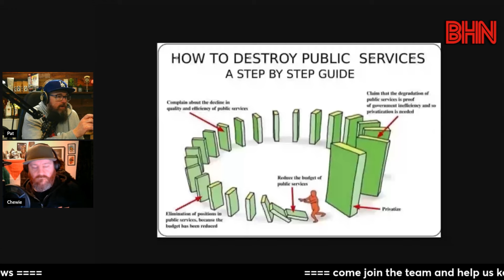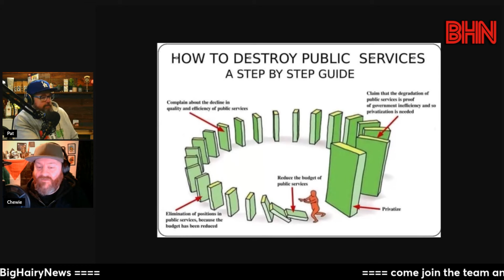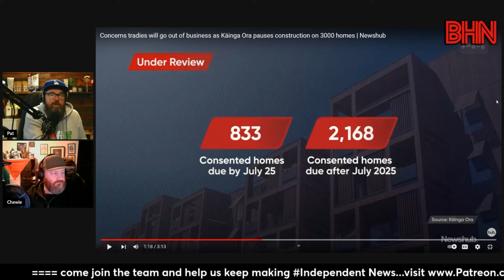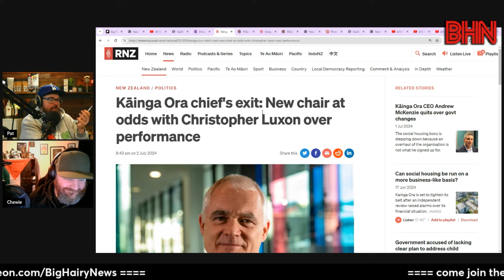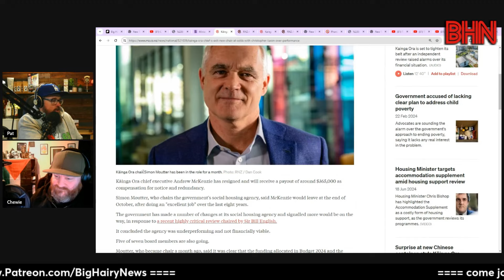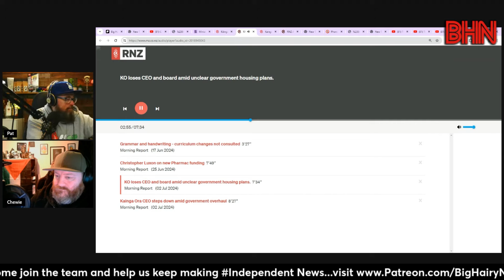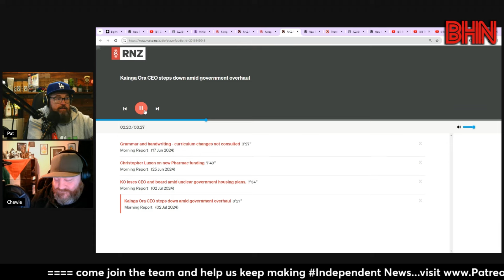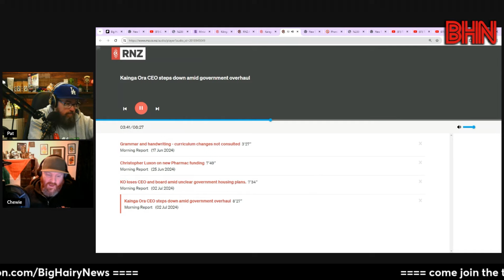BHN New Kainga Ora Board Chair disagrees with the PM...or does he?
The Government has announced a refreshed board for its housing agency and laid down new expectations including material reduction in operating losses.